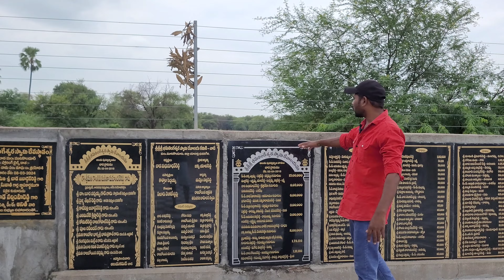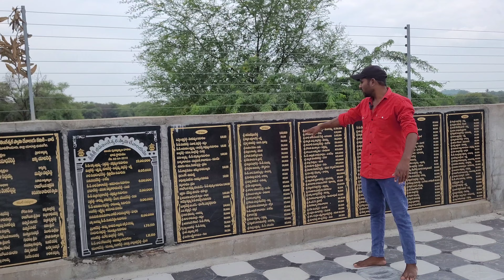చాడలో చారిత్రాత్మకమైన బీమలింగేశ్వర స్వామి వారి ఆలయం chada #2024 lordshiva #